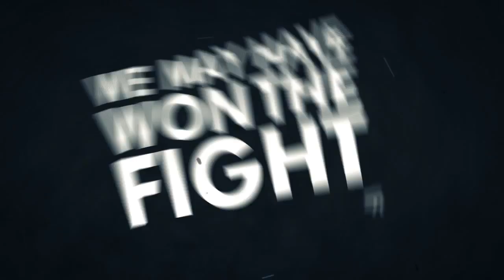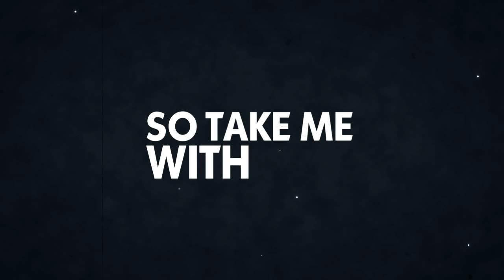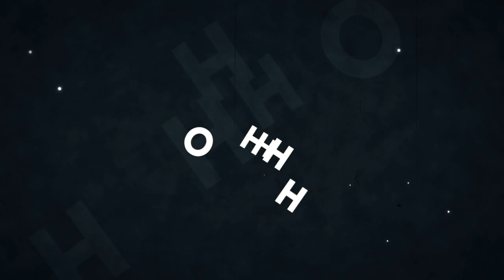Illuminate (Lyric Video)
The Breton Sound - "Illuminate"
from the EP "Don't Be Afraid of Rock & Roll Vol.1"

Recorded at Ardent Studios, Memphis TN
Produced by Tom Drummond
Engineered by Adam Hill
Written by The Breton Sound

The Breton Sound is:
Jonathan Pretus - Vocals, Guitar
Stephen Turner - Guitar, Vocals
John Bourgeois - Drums, Vocals
Joe Bourgeois - Bass, Vocals